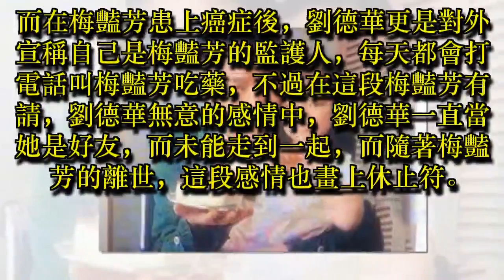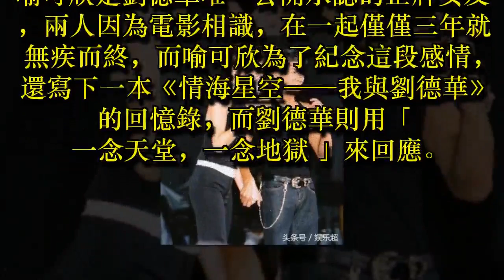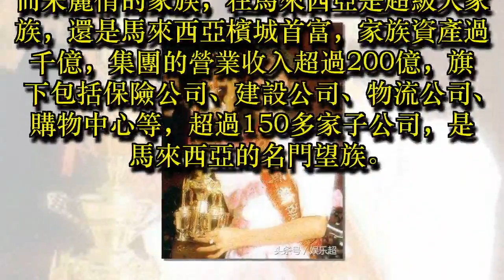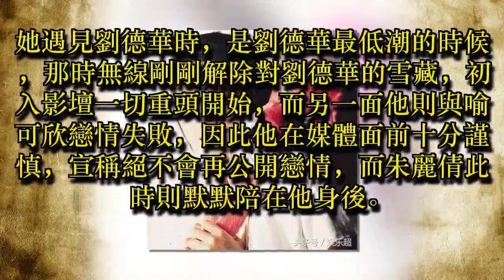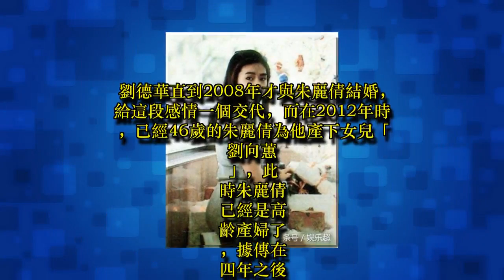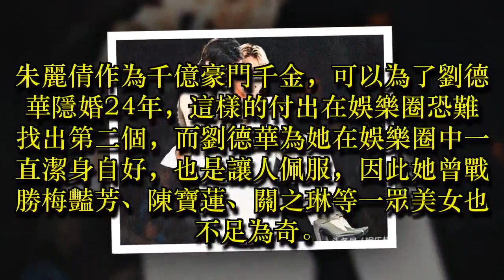身家千億的豪門千金，愛上農村出身的天王，不求名分等他24年，如今比誰都幸福！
劉德華作為「四大天王」之一，在事業成功的同時，也讓很多女星對他芳心暗許，比如梅豔芳就曾公開說過，她始終暗戀的人就是劉德華，而在2002年的演唱會上，更是情不自禁的說：「其實嫁人就要嫁劉德華」，而劉德華也沖上臺與她緊緊相擁。

而在梅豔芳患上癌症後，劉德華更是對外宣稱自己是梅豔芳的監護人，每天都會打電話叫梅豔芳吃藥，不過在這段梅豔芳有請，劉德華無意的感情中，劉德華一直當她是好友，而未能走到一起，而隨著梅豔芳的離世，這段感情也畫上休止符。

喻可欣是劉德華唯一公開承認的正牌女友，兩人因為電影相識，在一起僅僅三年就無疾而終，而喻可欣為了紀念這段感情，還寫下一本《情海星空——我與劉德華》的回憶錄，而劉德華則用「一念天堂，一念地獄」來回應。

當然劉德華在娛樂圈中，這麼多年還曾與關之琳、陳玉蓮等傳過緋聞，不過大多是捕風捉影，因為他身邊一直有一個人陪伴，這個人就是朱麗倩，而面對這麼多女星，朱麗倩依舊能讓劉德華只愛她一個，她是怎麼做到的呢？

朱麗倩是馬來